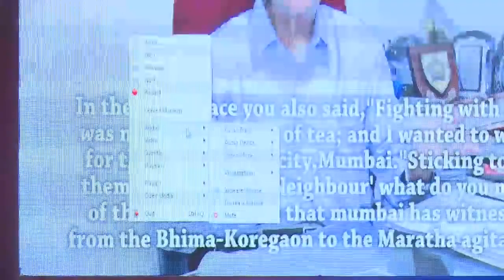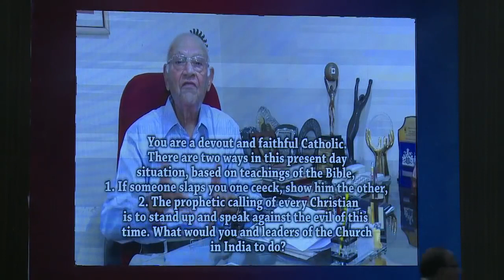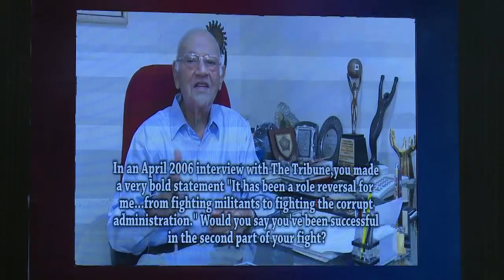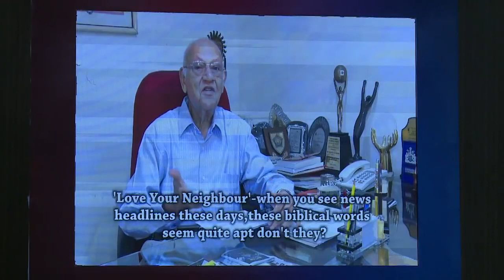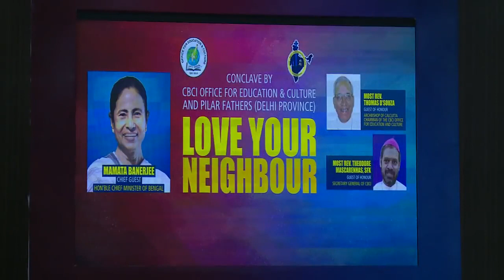Julio Ribeiro at Christian Conclave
Julio Ribeiro at Christian Conclave | Love Your Neighbour